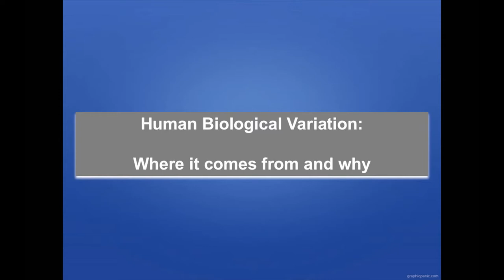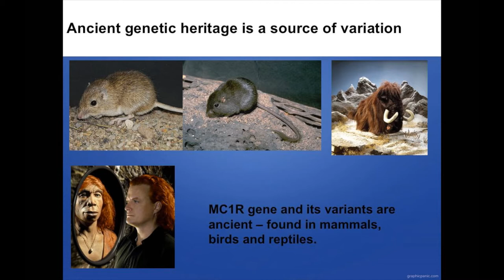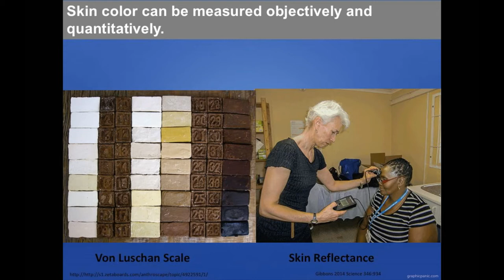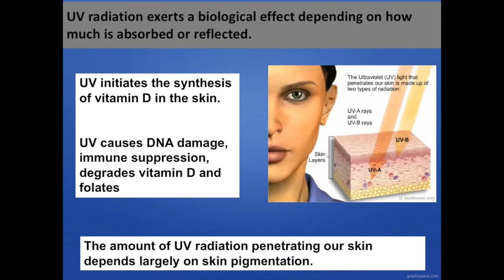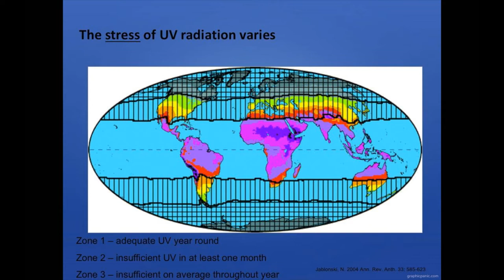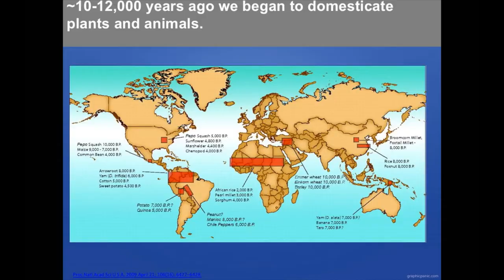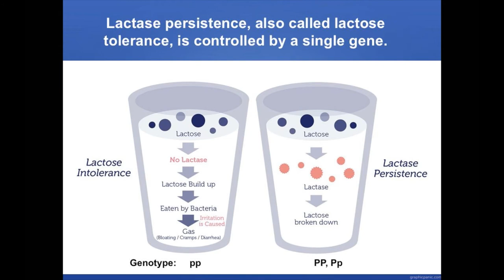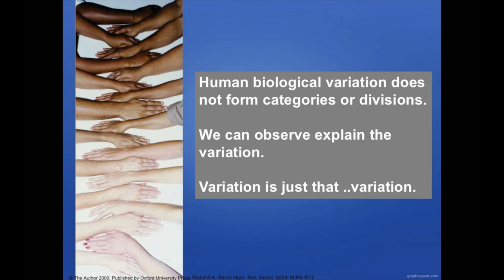Title: Power of Diversity Lecture Series - Cynthia Beall, PhD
Speaker: Cynthia Beall, PhD
Date: October 3, 2018